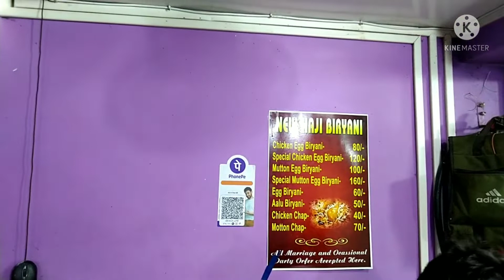chicken_biriyani#চিকেন_বিরীয়ানী